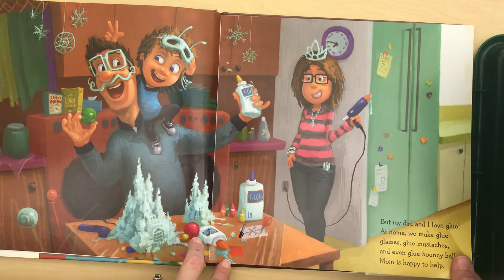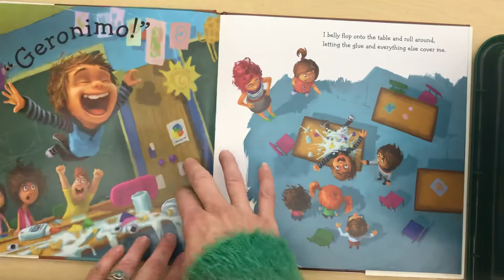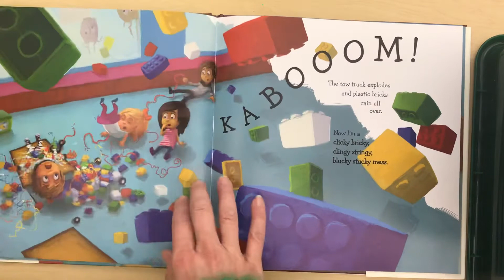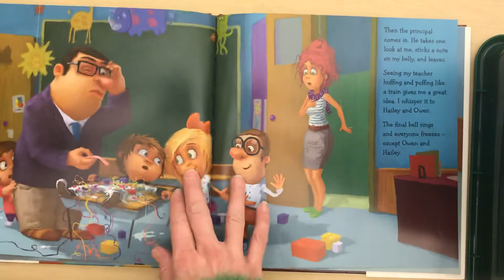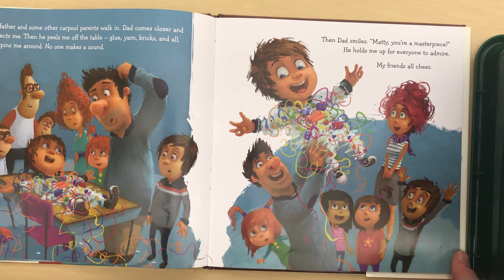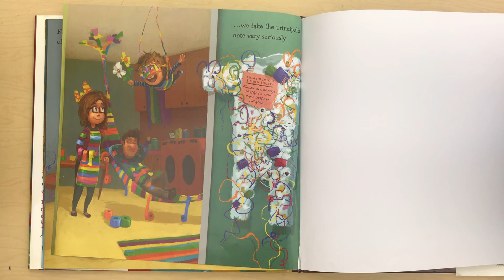Book Read-Aloud: Too Much Glue